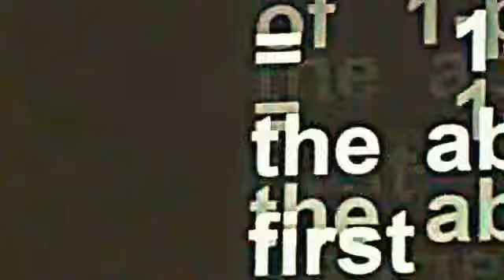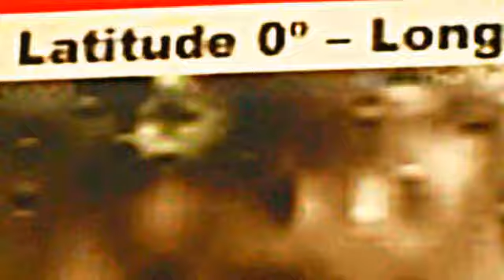EVIDENCE OF MOON BANDING taken by the Clementine Orbiter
THE MOON IS ARTIFICIALLY MADE . THESE ARE IMAGES FROM THE CLEMENTINE ORBITER SHOWING HOW THEY ARE JOINT TOGETHER. THIS EVIDENCE IS KNOWN BY FEW OUTSIDE NASA
Initial work by J. P. Skipper, excellent investigator, but? doesn't want know who they are? he's stuck in first gear